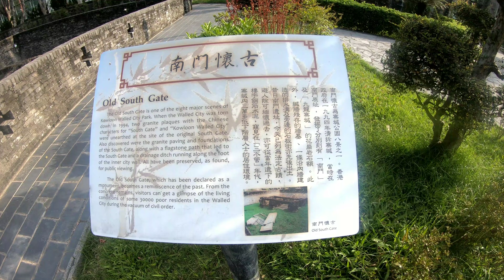九龍寨城公園